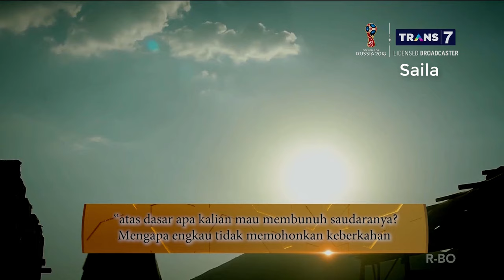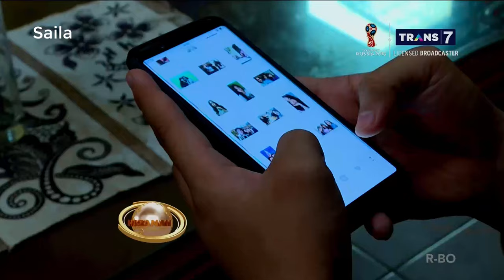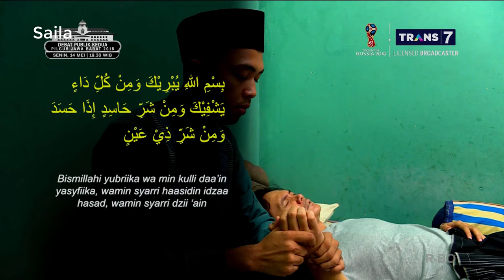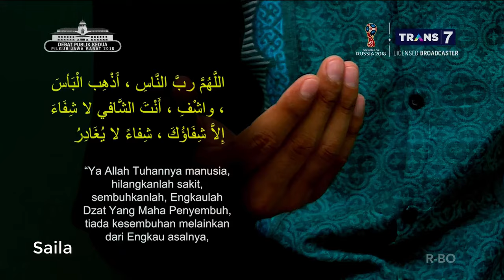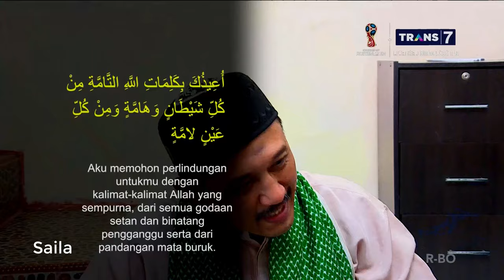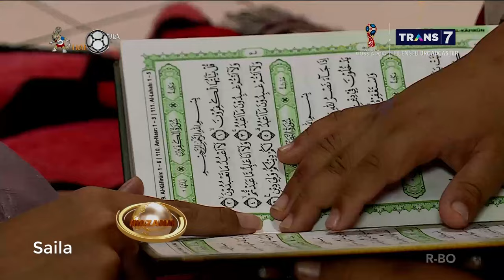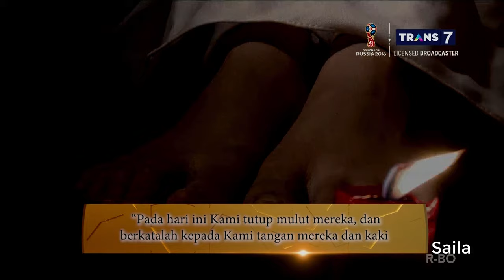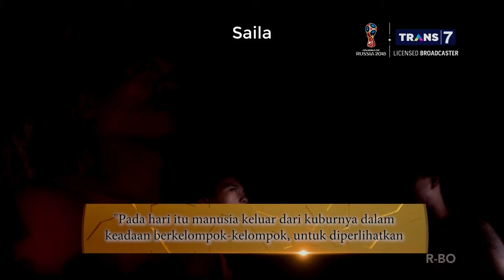AIN, Kematian Kedua Umat Islam ~ KHAZANAH Islam 8 Mei 2018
KHAZANAH Islam 8 Mei 2018 ~ AIN, Kematian Kedua Umat Islam